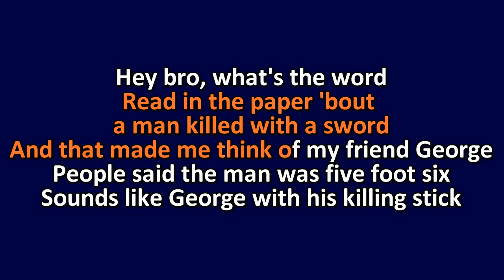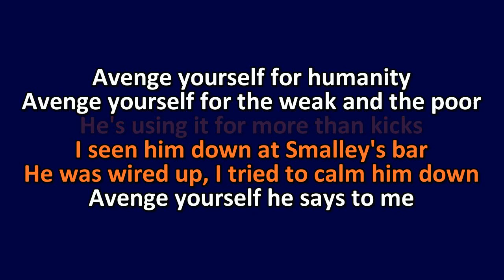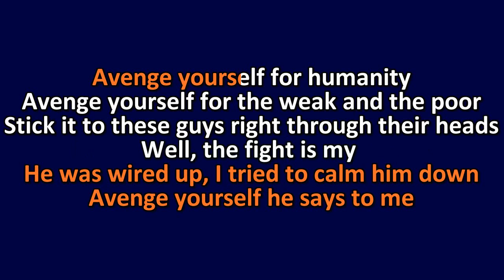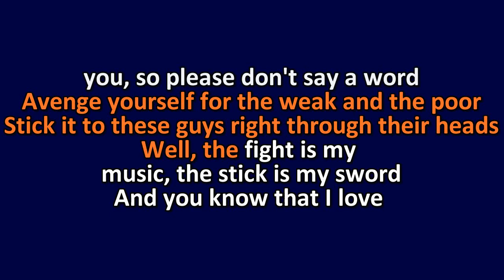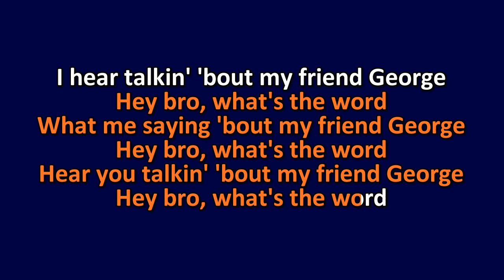Lou Reed - My Friend George - Karaoke Instrumental Lyrics - ObsKure